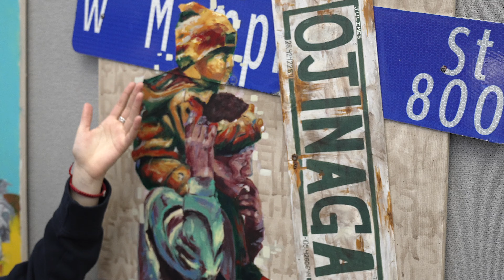Fine Arts Friday | Aylin Alatorre's Artistic Voyage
It's Fine Arts Friday, ArrowVision Edition with Dan Hawk! Follow Aylin's artistic journey as she turns her childhood doodles into a prestigious Merritt scholarship opportunity. From Chihuahua, Mexico, to Broken Arrow, Oklahoma, each destination adds depth to her canvas of experiences. Check out the ArrowVision story!